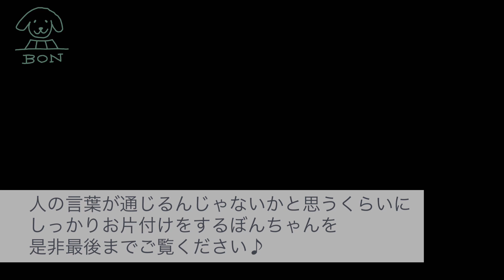【ラブラドール#51】自分で自分の誕生会のお片付けする天才⁉︎ラブラドールレトリバーのぼんちゃん labrador retriever 大型犬 誕生日 ペットおもしろ 動物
前回の動画ではぼんちゃん1歳の誕生会の様子をお届けしましたが、なんと！装飾のお片付けをぼんちゃん自身がやってくれました😁💦

しかもたまたまだけど人の言葉がわかってるんじゃないかってくらいに指示に従って😆笑

そんな自分の誕生日なのに義理深いぼんちゃんの様子を是非最後までご覧ください🎶🎉

関連動画▶︎【ラブラドール#50】ぼんちゃんサプライズ誕生会！ドッキリ、ビックリのプレゼント！